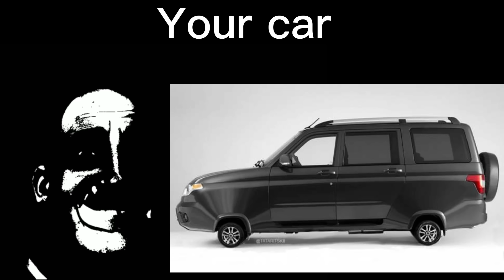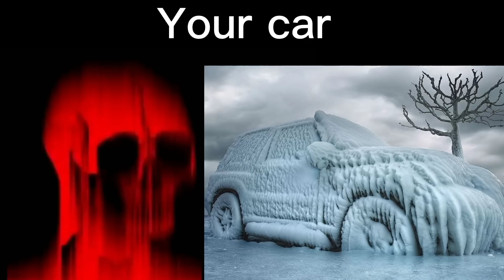Mr.Incredible Becoming Uncanny(Your car)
Like if you want to see new videos from Mr.Incredible